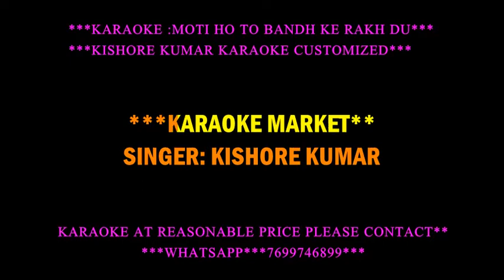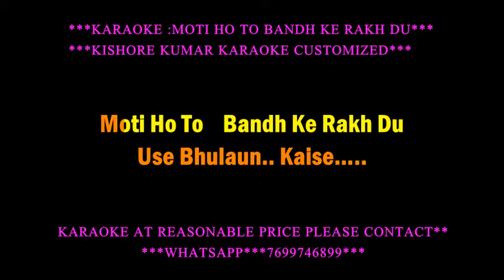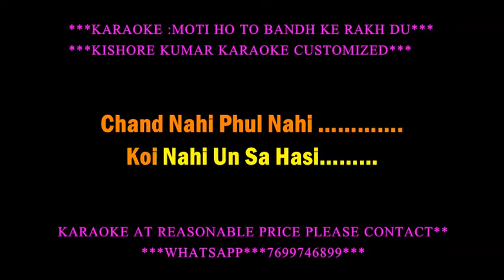MOTI HO TO BANDH KE RAKH DU CUSTOMIZED KARAOKE KISHORE KUMAR